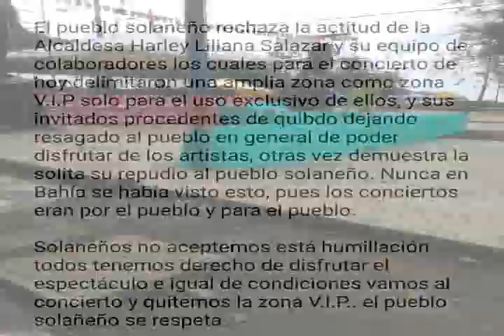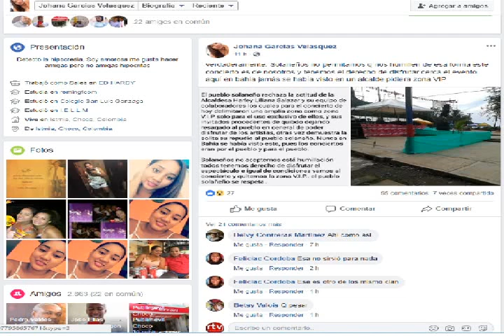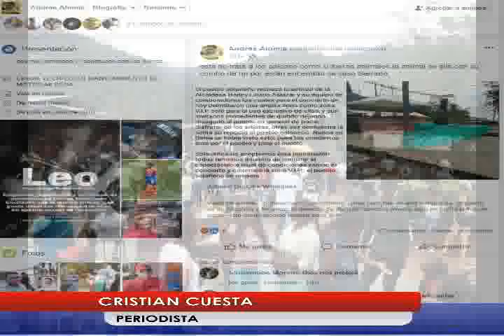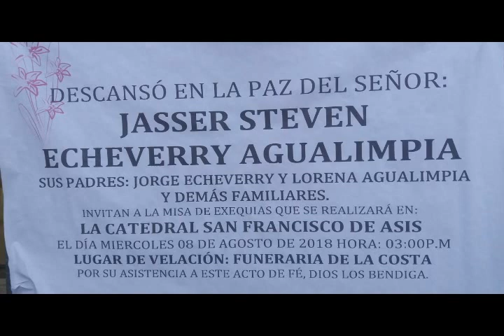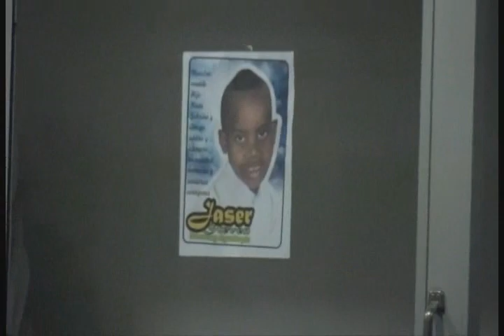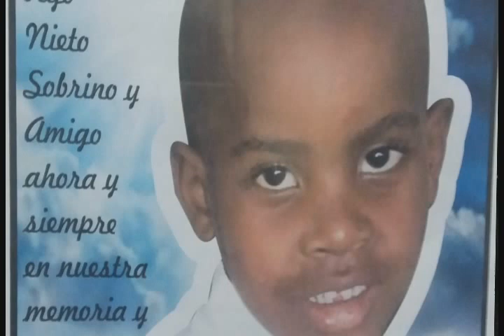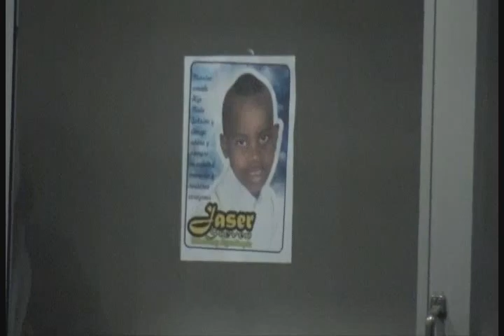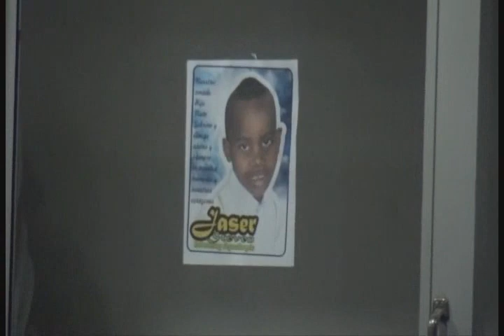RTV NOTICIAS EMISION DEL 8 DE AGOSTO DEL 2018